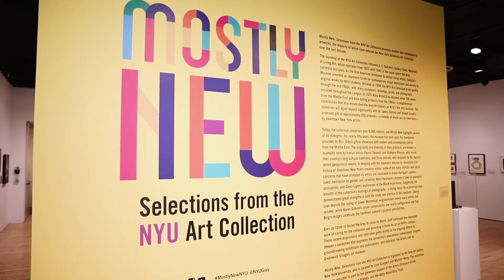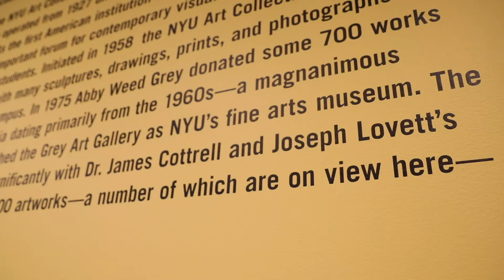The Grey Art Gallery's Transformational Gift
The Grey Art Gallery, New York University’s widely admired fine arts museum, is pleased to announce a major gift from Dr. James Cottrell and Mr. Joseph Lovett, longtime art patrons, social activists, and downtown Manhattan residents. The gift includes over 200 artworks from their extensive collection of downtown New York artists from the past 50 years.